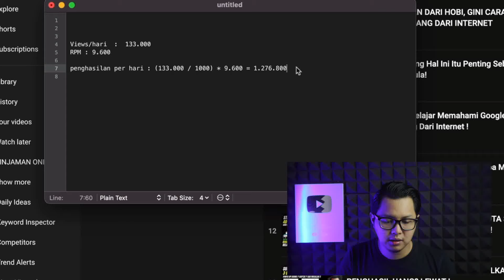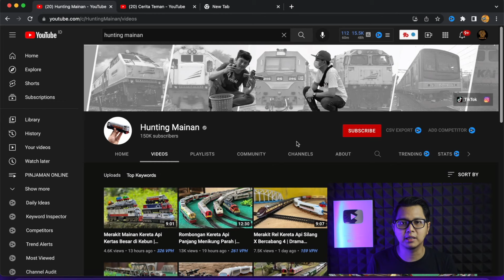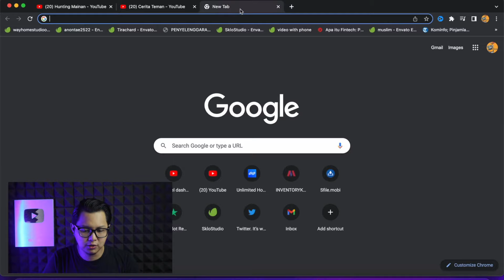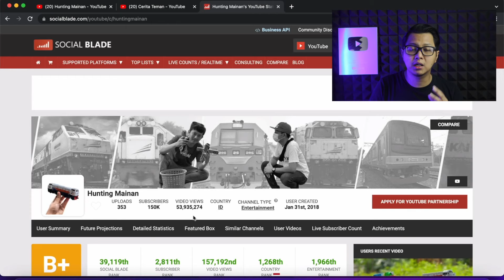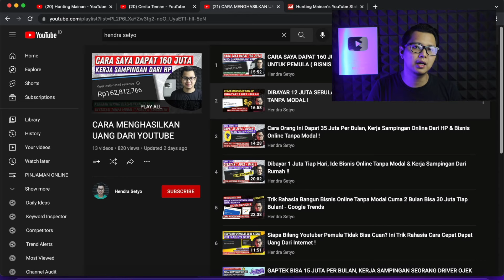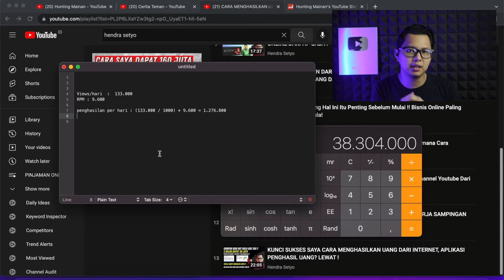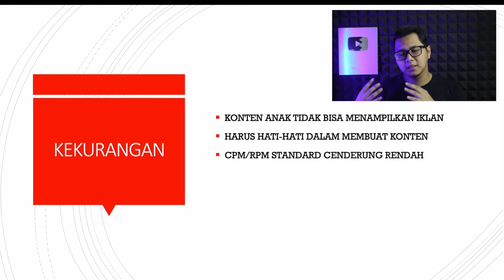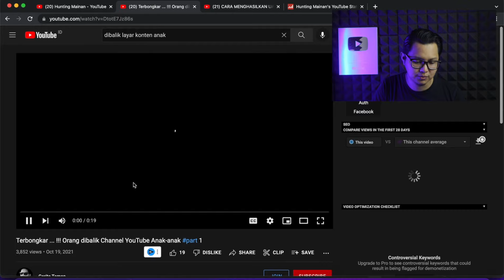KERJA SAMPINGAN ONLINE PAKE HP ANDROID, PELUANG CARI UANG DI INTERNET YANG MUDAH UNTUK PEMULA !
Cara menghasilkan uang dari internet atau cara mendapatkan uang dari internet yang akan saya bahas kali ini masihlah seputar cara mendapatkan uang dari youtube. Video ini merupakan video yang membahas tentang ide atau peluang bisnis online dengan membangun youtube yang mudah dan bisa dikerjakan oleh siapapun termasuk ibu rumah tangga, pelajar, karyawan dan lain sebagainya.

Tanya Seputar Web ini?

Membangun channel youtube merupakan salah satu solusi bagi yang ingin mendapatkan penghasilan tambahan dari internet tanpa modal dengan kerja sampingan online hanya lewat HP saja. Banyak cara, tidak harus membutuhkan perangkat yang canggih untuk bisa menghasilkan uang dari youtube.